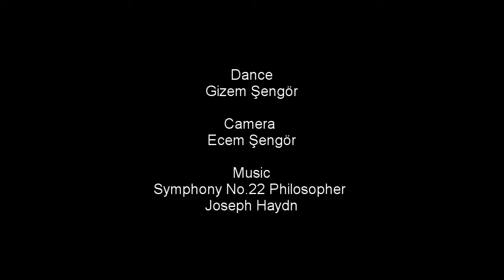Kat the paint mill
Zaanse Schans November 2017